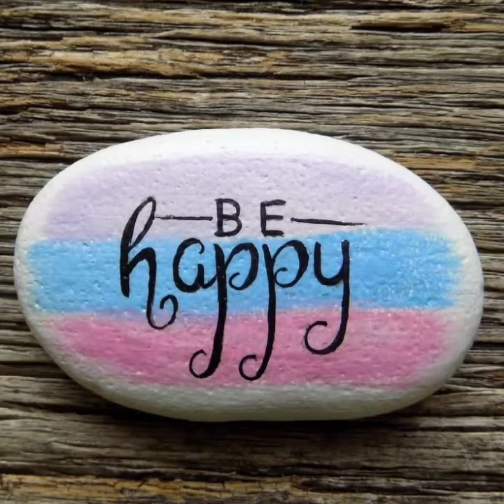Lovely Spring Arcylic Flowers On Stone,Stone Painting Ideas